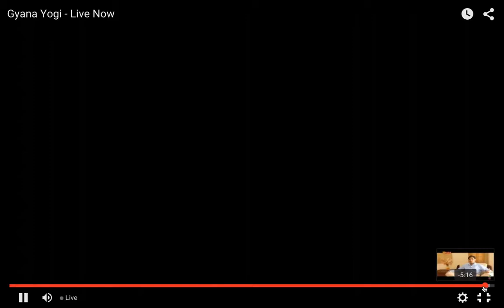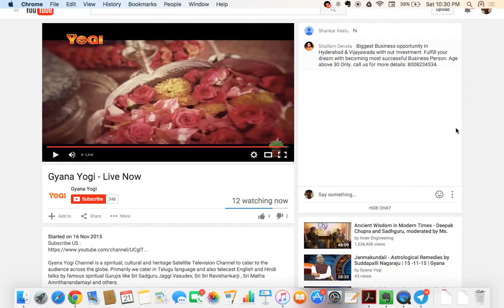Experience shared by Sriram Ramachandran